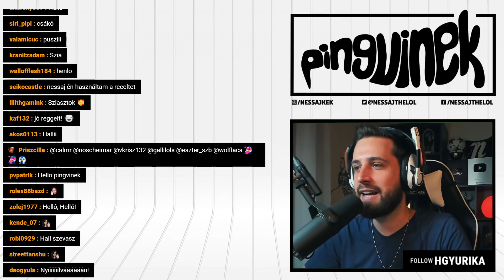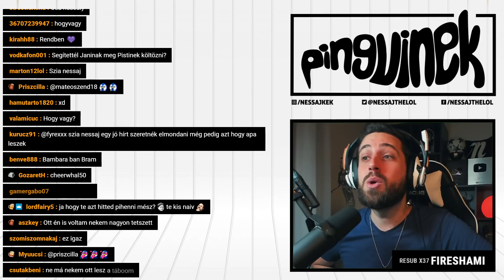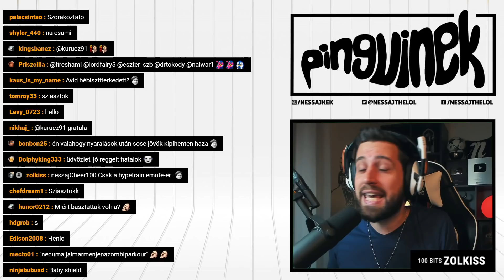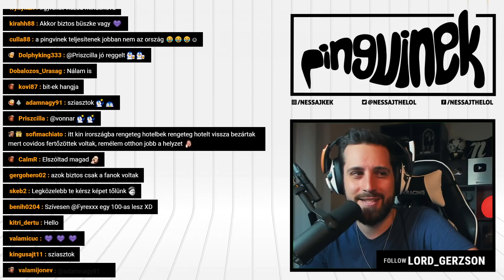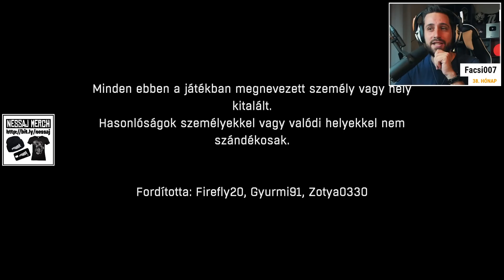Dying Light: The Following - 8. rész (Magyar Felirat | PC)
A rémisztő Dying Light világában a várost élőhalott szörnyetegek lepték el, Te pedig magadra maradtál, hogy a túlélők csoportjainak segítségével megtaláld a kiutat és a végső megoldást! 🐧